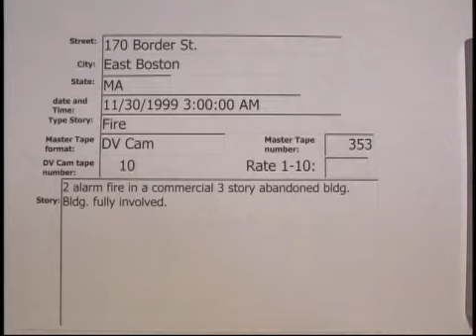170 Border St. East Boston 2 alarm fire 11/30/1999..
170 Border St. East Boston 2 alarm fire  11/30/1999  03:00 hrs.